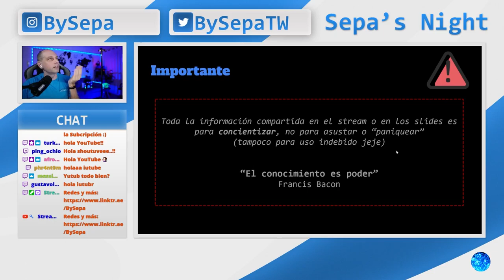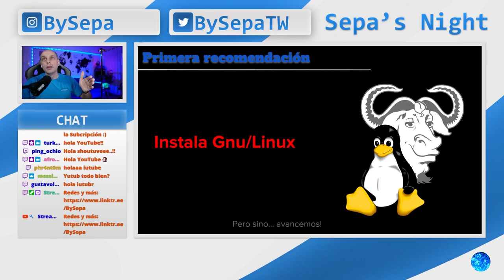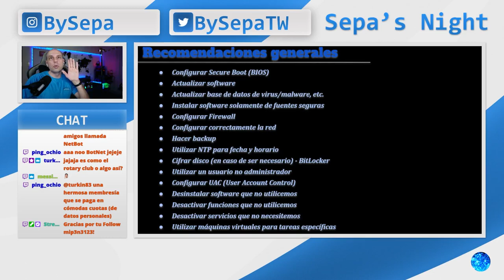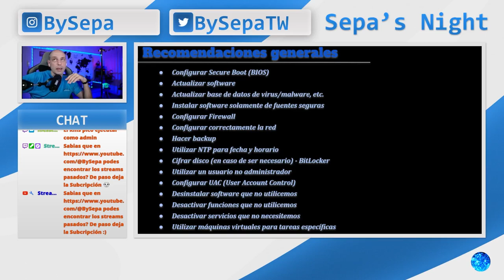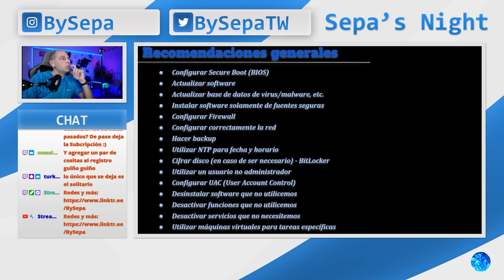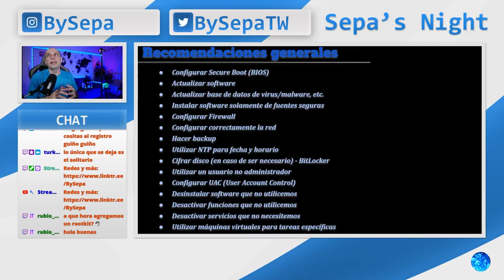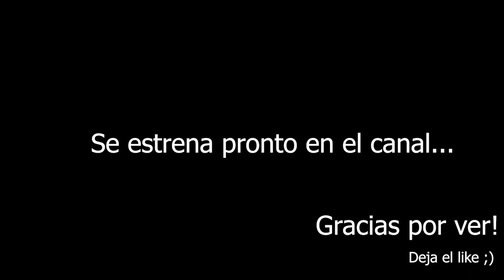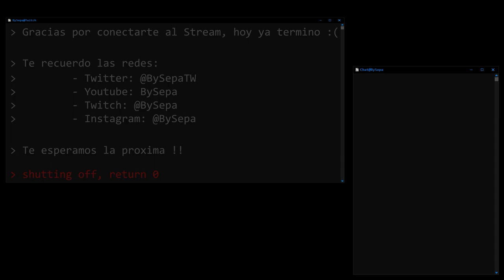Llevando tu sistema operativo al gimnasio (Teoría) - Ep. 1/2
Este video es un extracto del vivo realizado el 01/02/2024 en mi canal de Twitch (BySepa) donde hablamos el hardening o fortalecimiento de seguridad de un OS (Sistema Operativo). Esta es la primera parte donde vemos la parte teorica y la segunda parte vendrá con la parte practica.